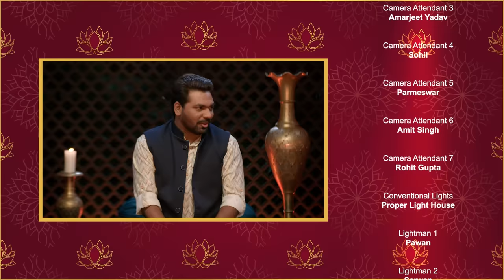Zakir Khan | Farzi Mushaira | Episode 13 | Choti Bacchi Ho Kya | Feat Richa Chadha | Kumar Varun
This episode of farzi mushaira will contain the pain of sending wrong material to a family group along with some personal stories.